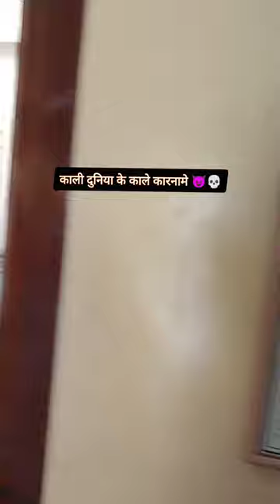वादा है आपसे आपने ये कही नि देखे होंगे 🤔🤙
Brotherinlove
Watch video for gf, youth, bf Love shayri, Emotional shayri video, Poetry, Shorts video
"Brotherinlove" "Brother inlove" "Brotherin love"
"Brother in love"

Instagram l'd = I'm on Instagram as @ashish_saini _03.
Install the app to folow my photos and videos.
.com/profile.php?..

happy new year shayari,happy new year shayari2023,newyear shayari,happy new yearhappy new year 2023,new year love shayari,new year shayari 2023,love shayari,happy
2023,shayari new year 2023,sad shayari new year special

Short
Shorts
You tube shorts
Yt shorts
You tube shorts video
Short short

Fouji status new 2022 || shorts feed

WhatsApp Status Song ! Hindi Song
Status ! 1 Music.World ! Status Song !
Song status Video ! Short

status video

new status 2022 # love
nayastatusstatus 202
2022 status # short video